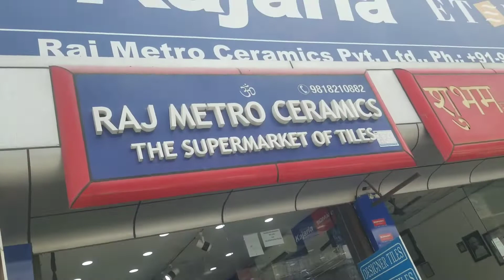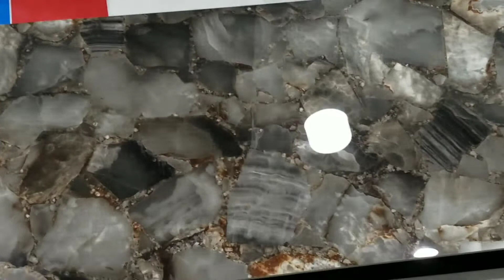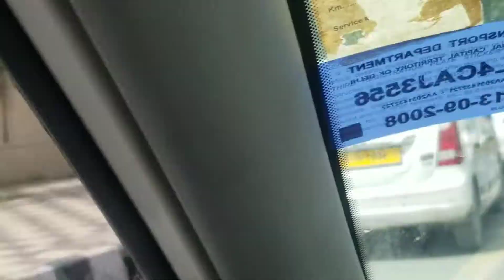Daily Vlog | Tiles Sopping Vlogs | (mangalpur marble market)